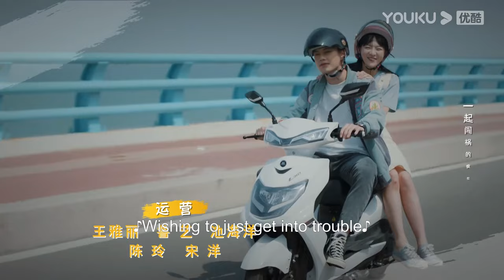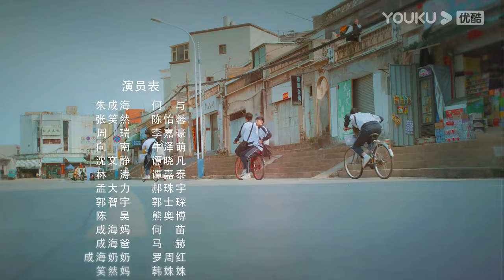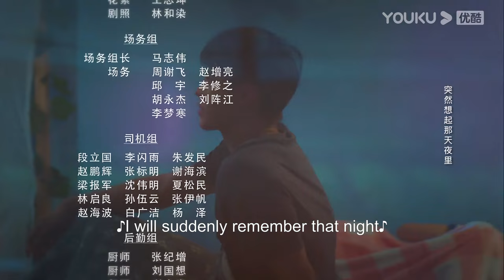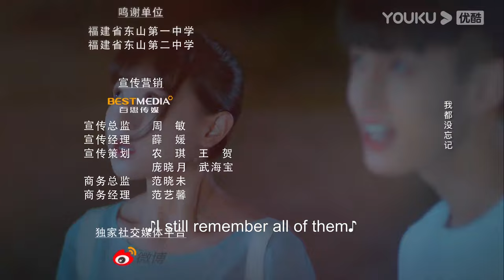[So Funny Youth] EP08 | Teen Drama | He Yu/Chen Yixin/Li Jiahao/Niu Zemeng/Tan Xiaofan | YOUKU